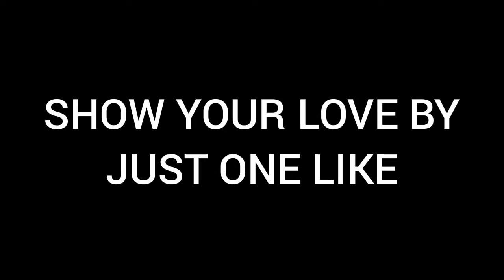II 🎭AIMING PERFECTION 🎭 II